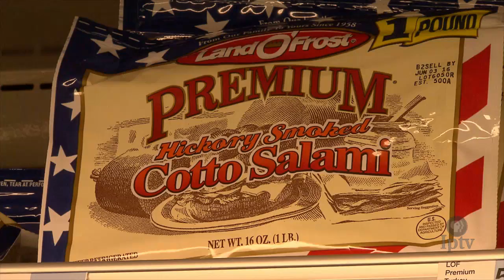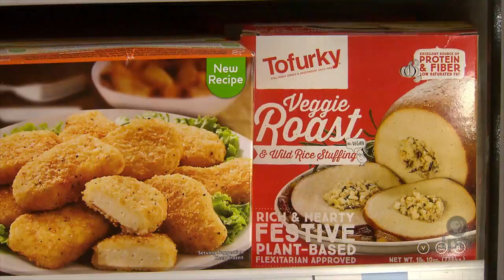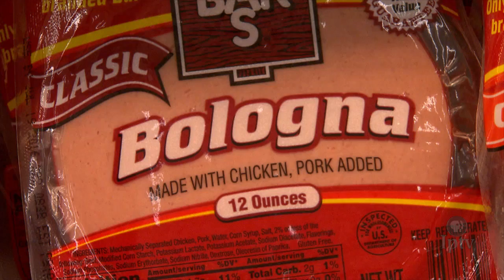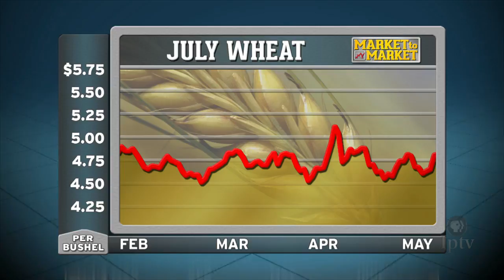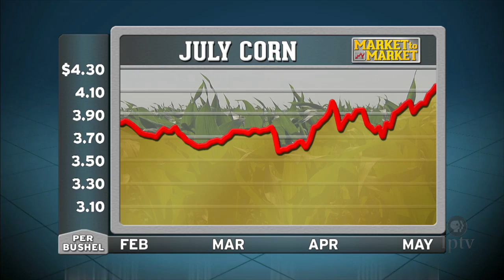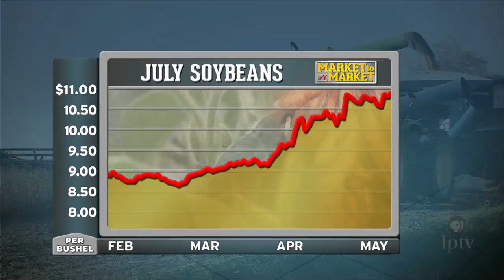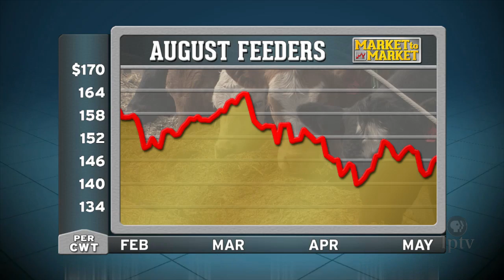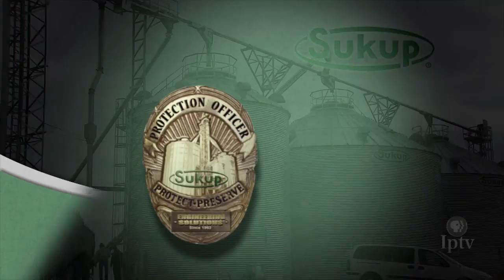Market to Market (May 27, 2016)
On the road, again, the President takes TPP around the Pacific Rim. Spring storms twist and shout around the grain belt. Carnivores process cancer warnings. Market analysis with Sue Martin.